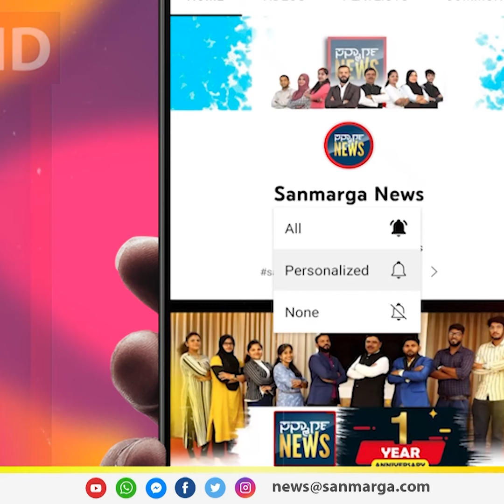ಮುಸ್ಲಿಮರಿಗೆ ಒಂದ್ ಪರ್ಸೆಂಟ್ ಕೊಡಬಾರ್ದ: ಬಜೆಟ್ ಬಗ್ಗೆ ಡಿಕೆಶಿ | SANMARGA NEWS